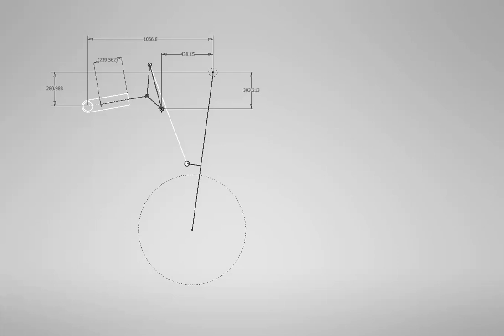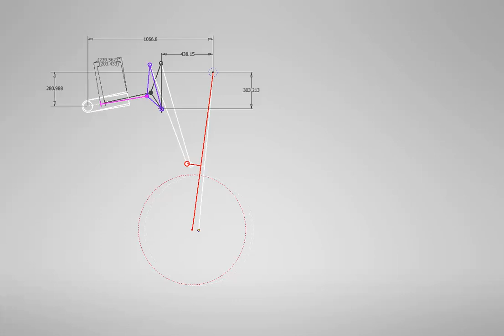Inventor Sketch Blocks: P 38 Lightning Main Landing Gear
This video shows the mechanism for the Main Landing Gear for the Lockheed P-38 Lightning. The Inventor Sketch block feature is a great tool to understand how these mechanisms work and provides an opportunity to examine the geometry prior to committing to 3d modelling.